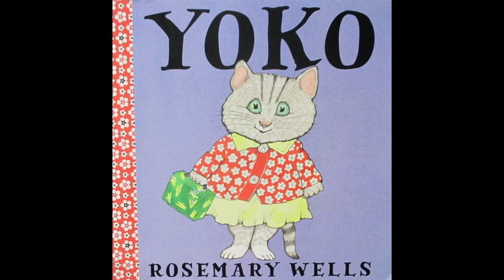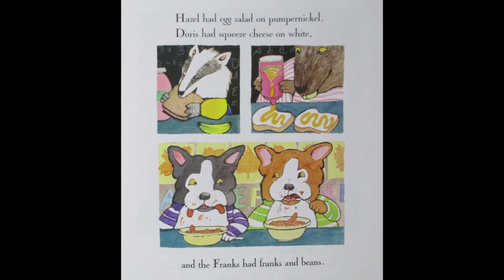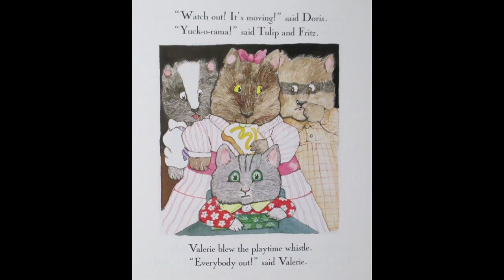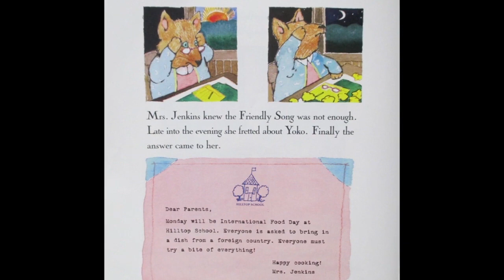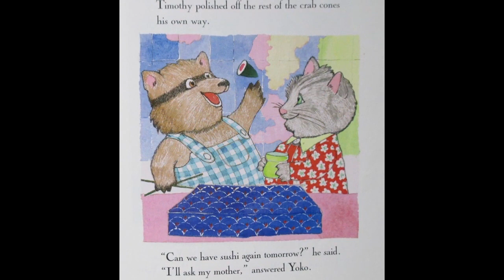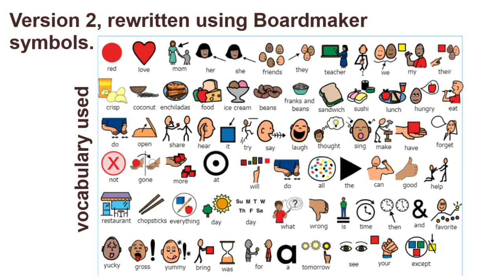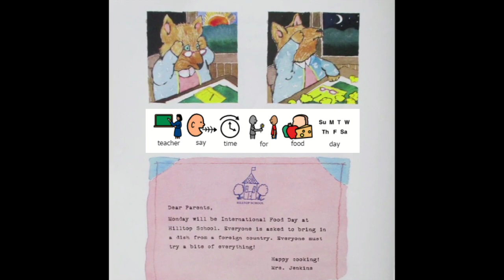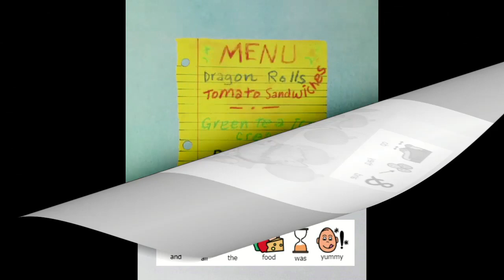Yoko by Rosemary Wells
The charming book about a cat who is teased for the food she brings for school lunch is about accepting and embracing our differences. Yoko's mom has packed her favorite for sushi for lunch. But her classmates don't think it looks quite so yummy. "Ick " says one of the Franks. "It's seaweed " They're not even impressed by her red bean ice cream dessert. Of course, Mrs. Jenkins has a plan that might solve Yoko's problem. But will it work with the other children in class?
This recording includes two versions.
Version one read exactly as the author wrote it is first.  After that is version two which has been rewritten for our AAC learners. It retells the story using Boardmaker symbols, with emphasis on core vocabulary whenever possible.